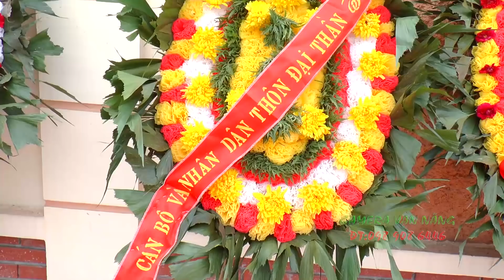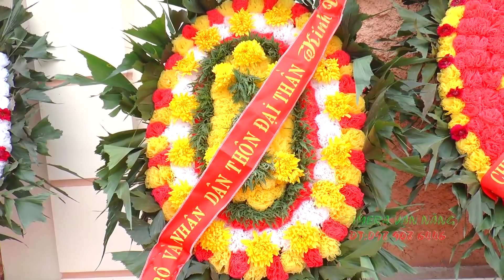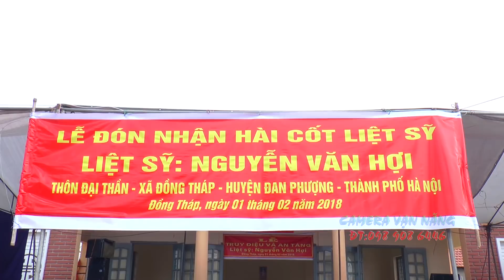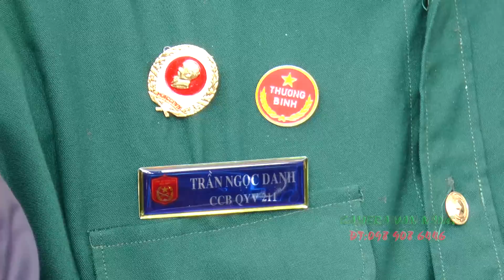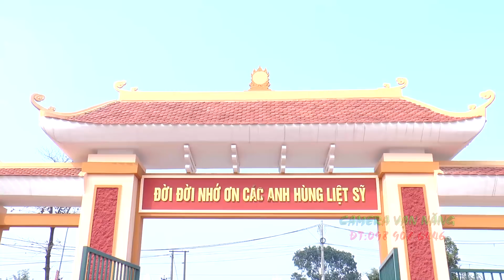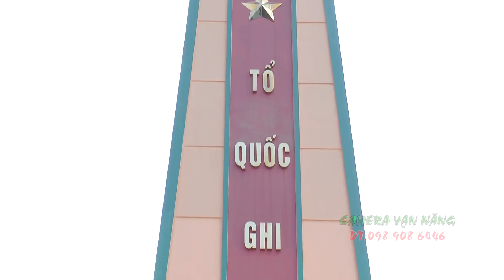LỄ TRUY ĐIỆU AN TÁNG HÀI CỐT LIỆT SỸ NGUYỄN VĂN HỢI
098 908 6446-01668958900 Camera Vạn Năng Chuyên Nghiệp quay phim Hầu Đồng-Lễ Hội- Cưới Hỏi-Hội Nghị-Văn Nghệ Bằng Máy Bay PhanTom 4k : , rất hân hạnh được phục vụ.